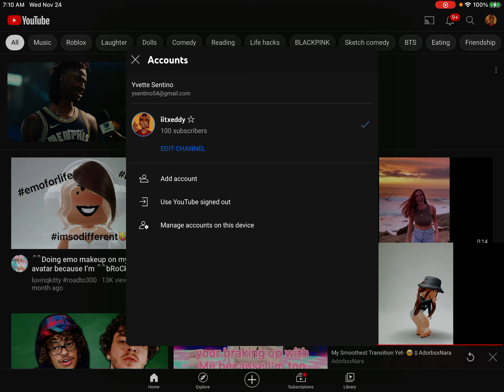Thank y’all for the support I’m gonna cry 😭😭